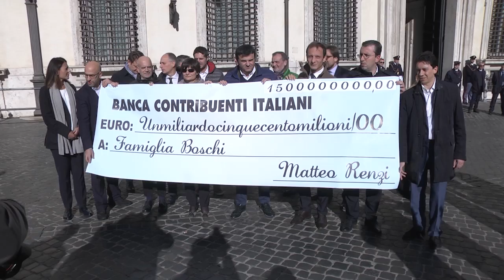CENTINAIO, IN UN MOMENTO DI CRISI PER I CITTADINI RENZI PENSA AD AIUTARE LE BANCHE DEGLI AMICI